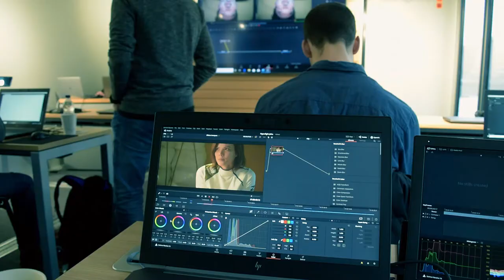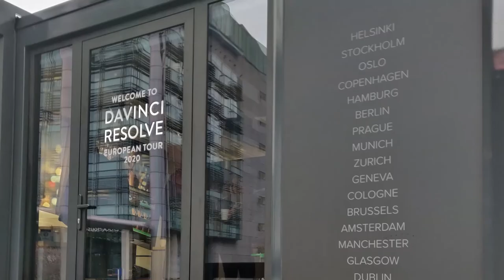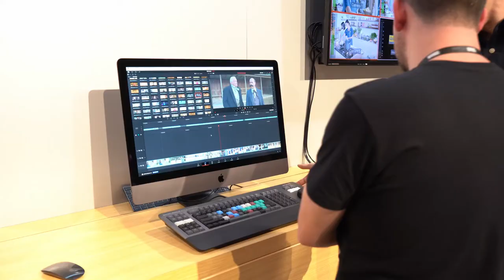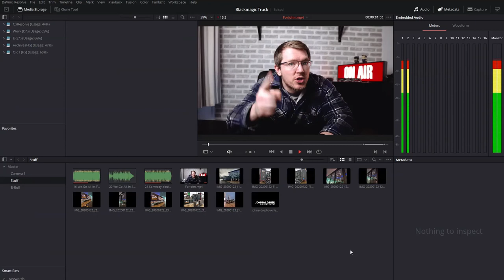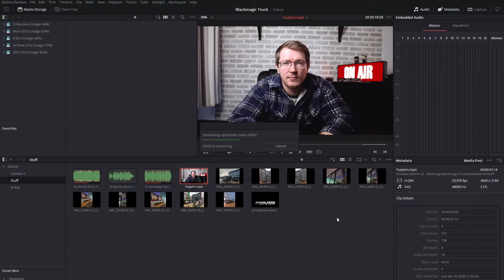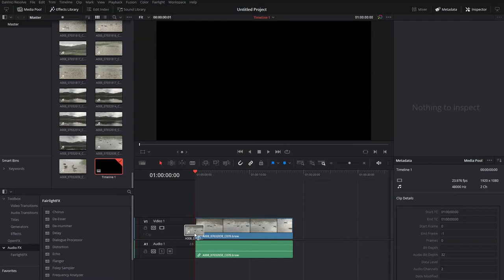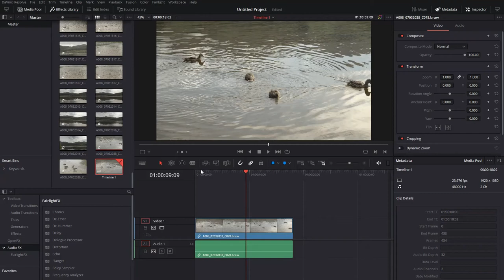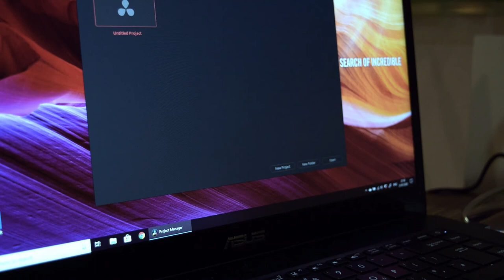After 15 years it's goodbye Premiere Pro - I'm switching to DaVinci Resolve!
In January, I was invited to a Blackmagic training event for press and media to learn how to use DaVinci Resolve. I've wanted to switch for ages but never had the time to really sit down and take a serious look at it.

I've been using Premiere Pro ever since Version 1.5 (about 15 years ago). Now, though, DaVinci Resolve has easily caught up to Premiere Pro and even surpassed it in many ways (and always beat it at colour correction). The event helped me to get up to speed on a solid Resolve workflow and allowed me to finally make the switch.

Blackmagic is offering training events from a shiny new truck that's going to be touring across Europe over the next few months so that you can pop along and check it out for yourself. You can see the list of dates and cities here...

Big thanks to Alex for shooting me a little clip for this video. Be sure to check out his channel for a whole bunch of easy-to-digest Resolve tutorials!